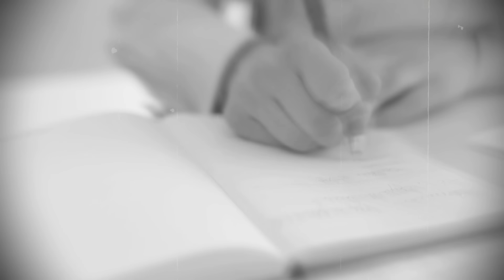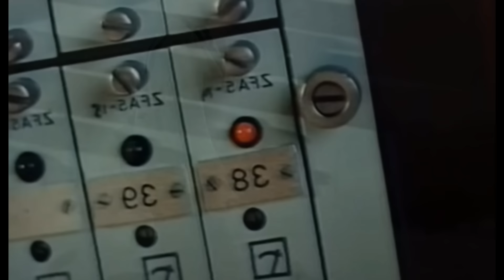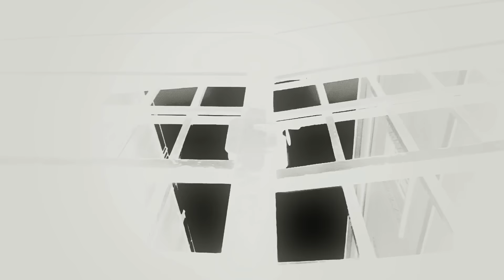Devadesátky * Antonín Běla Vzestup Krále Českého Podsvětí 1/2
V dalším videu jsme se vypravili do Středočeských měst Šestajovice, kde Antonín Běla vyrůstal, pak do Úval u Prahy, kde žil se svojí rodinou a tako do Českého Brodu, kde bydlel František Mrázek, jehož byl Běla mentorem. Ve videu je zachycen životní příběh tohoto nefalšovaného krále podsvětí.

Staň se členem kanálu, připoj se a získej zajímavé výhody.